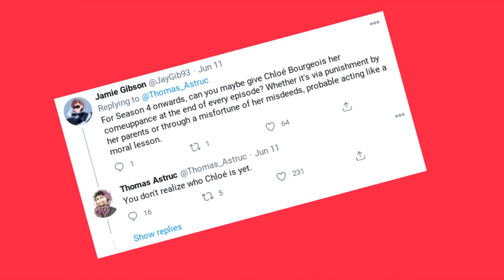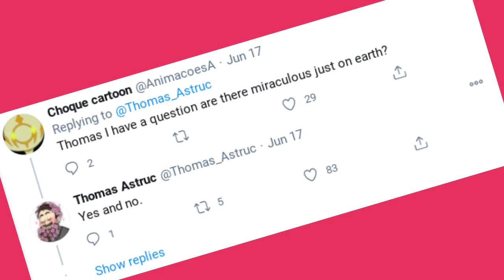THINGS THAT YOU PROBABLY DIDN'T KNOW ABOUT MIRACULOUS LADYBUG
I found out a lot different things about Miraculous while binging it! I'm opening my fan art email in a week! Tell me what you what to see next! Bug Out!